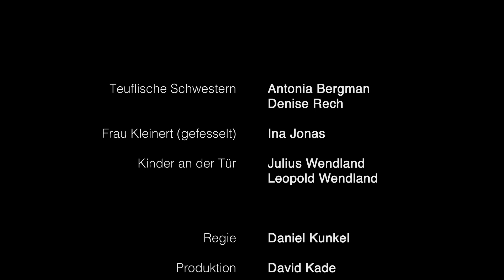Zu Gast bei Frau Kleinert | 99FIRE-FILMS-AWARD 2016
Zwei Frauen backen leckeren Kuchen, der mit Vorsicht zu genießen ist.

Das Thema des Wettbewerbs 2016: Hauptsache ihr habt Spaß!
Zusatzaufgabe: Der On-/Off-Schalter eines Elektrogerätes muss im Film untergebracht werden.

Der 99FIRE-FILMS-AWARD ist der größte Kurzfilm-Wettbewerb der Welt. Jedes Jahr werden aus tausenden Einsendungen die TOP99 gekürt und Preise in den Kategorien “Bester Film”, “Beste Kamera”, “Beste Idee” und ein Publikumspreis vergeben.